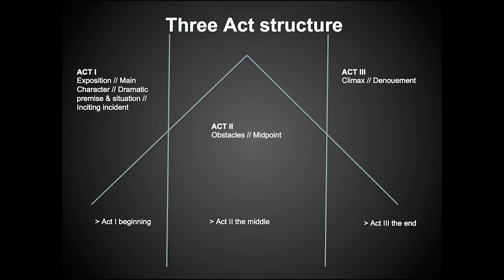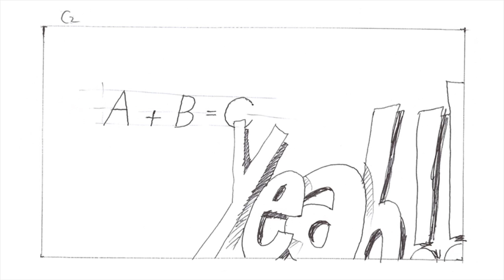Social Media Storytelling Template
This template is designed to help you create a social media story as part of the collaborative mobile-mentary,mobile documentary, 24 Frames 24 Hours

Or via twitter @MaxMobile

0-15 sec - Introduce Yourself: Who are you ?
15-30 sec - Introduce Your location: Where are you ?
30-45 sec - Why are you there ? Scientific Enquiry ?
45-60 sec - Images / Sounds from location
0-15 sec - what have you learned ? -REFLECTION-
15-30 sec - How did this change your view or opinion about this   topic ?
30 -45 sec - Did this change you ?
45-60 sec - Images / Sounds from location
0-15 sec - what is the problem/task/viewpoint ?
15-30 sec - what happens if this is not solved ? Ask a question -CRITICAL-
30-45 sec - Your solution to this problem
45-60 sec - Images / Sounds from location
Many thanks to Adrian McCleland for creating the illustrations.
With support from Massey University and MINA, the Mobile Innovation Network Aotearoa